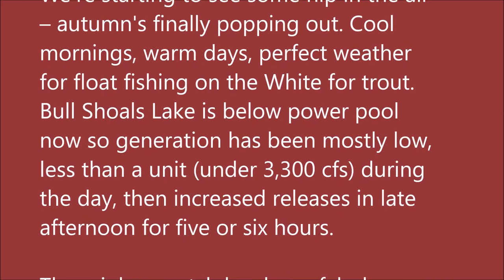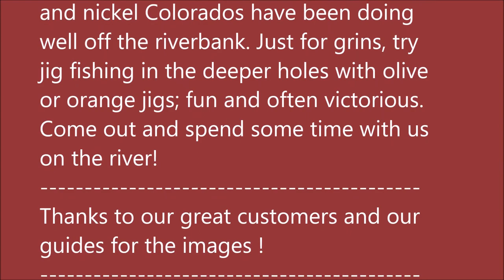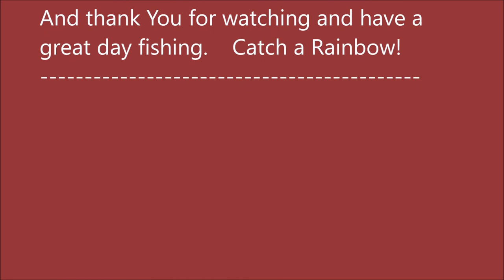September 29, 2021 Arkansas White River Trout Fishing Report